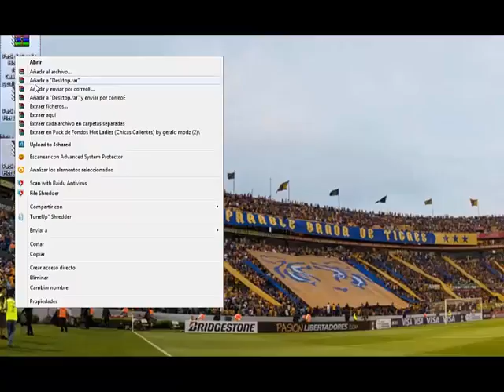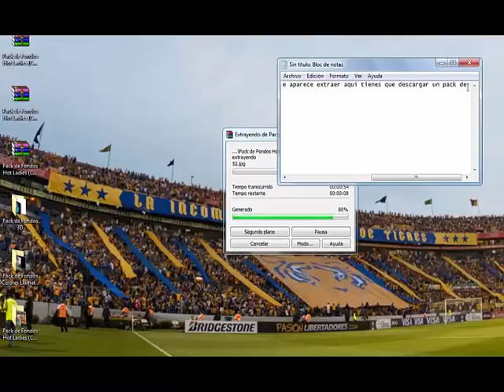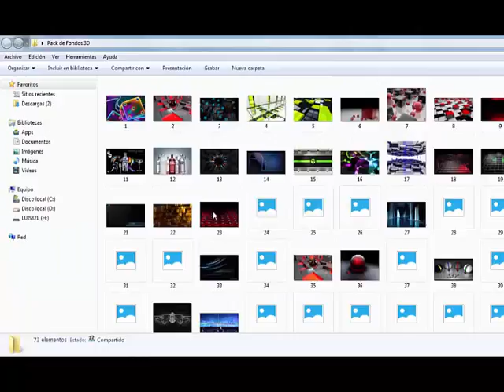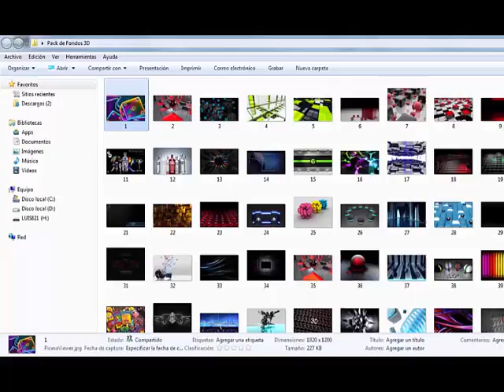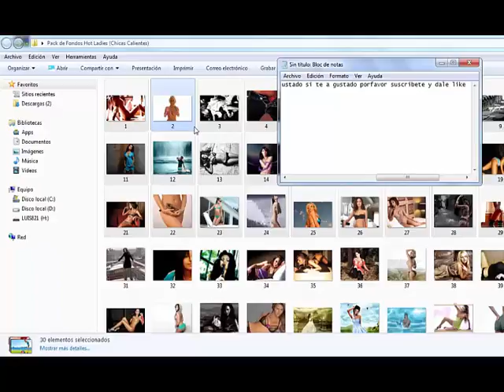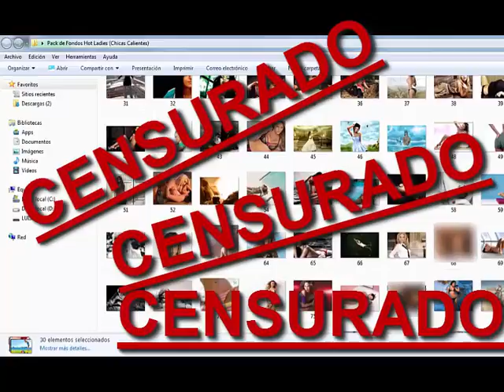FONDOS DE PANTALLA PARA PC 📱🎬🎮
leer importante¡
porfavor subsribete me ayudarias mucho

p